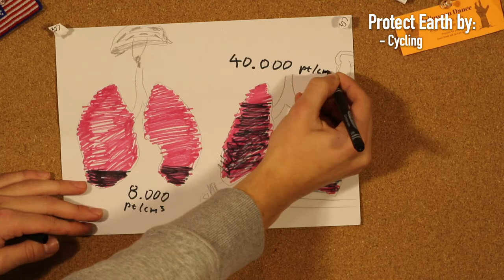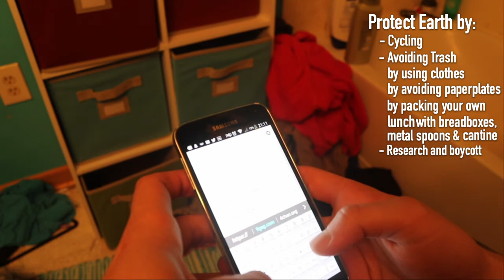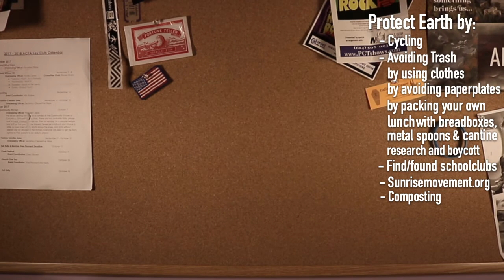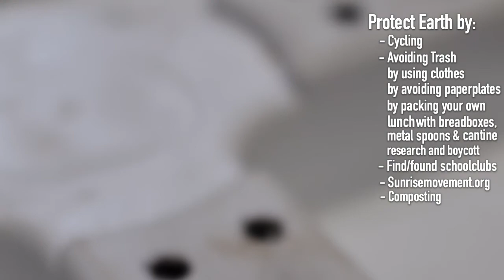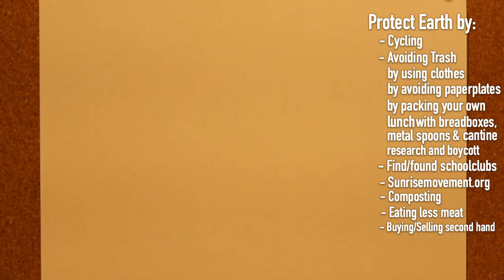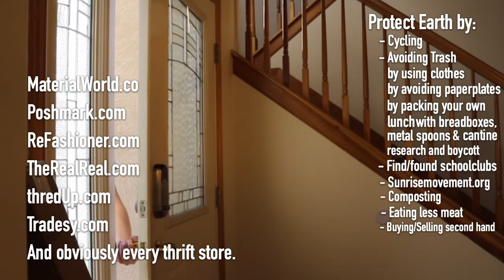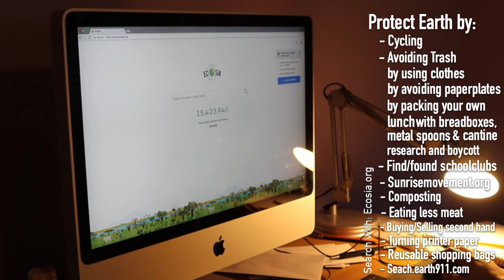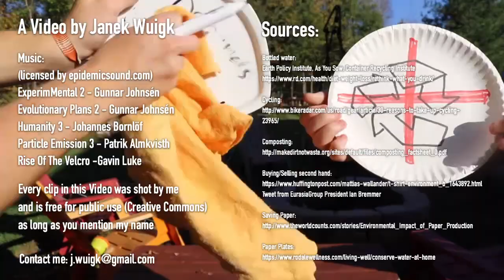Tips for students to protect the environment Greenhacks (reupload)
Seriously, make a checklist with pen and paper and hang it somewhere! - And share it to multiply the effects!

This reupload has the credits.

Find out more about this and me on my bilingual exchange blog: interpolitvid.wordpress.com

ExperimMental 2 - Gunnar Johnsén
Evolutionary Plans 2 - Gunnar Johnsén
Humanity 3 - Johannes Bornlöf
Particle Emission 3 - Patrik Almkvisth
Rise Of The Velcro -Gavin Luke

Sources:

Bottled water:
Earth Policy Institute, As You Sow, Container Recycling Institute

23965/

Tweet from EurasiaGroup President Ian Bremmer

Every clip in this Video was shot by me
and is free for public use (Creative Commons)
as long as you mention my name.

A video by Janek Wuigk